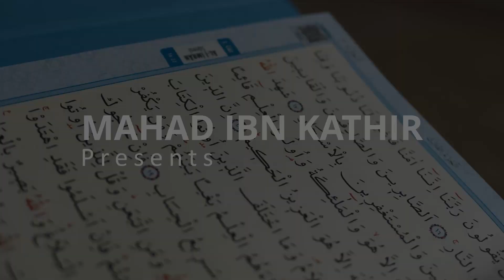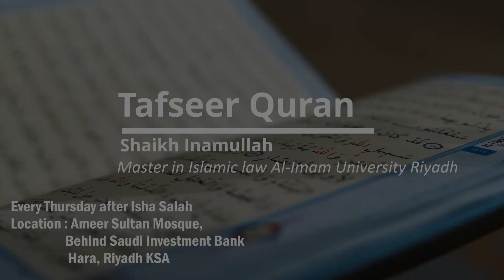96 - Surah Al-Alaq (PART 1) Ayah 1 to 8 | Tafseer Quran | By Shaikh Inamullah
Weekly Tafseer e Quran & Seerah series by Shaikh Inamullah (Masters in Islamic Law, Al-Imam University, Riyadh KSA)

Every Thursday after Isha Salah
Location: Ameer Sultan Masjid, Behind Saudi Investment Bank, Hara, Riyadh KSA.